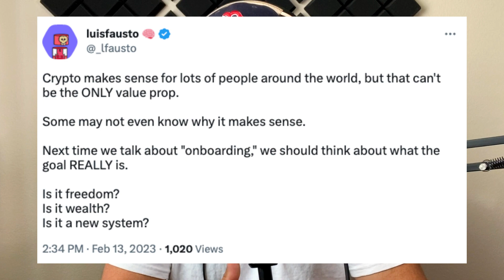Web3 Onboarding: Do's and Don'ts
What does onboarding someone into Web3 even mean? What does it look like?

Today, I discuss my take on the current state of Web3 onboarding and how certain metrics shouldn't be taken at face value as much (ie: wallet creation).

| Verify your online education, on-chain.